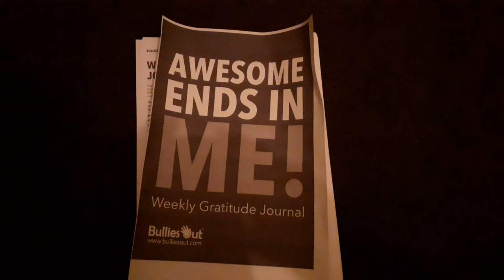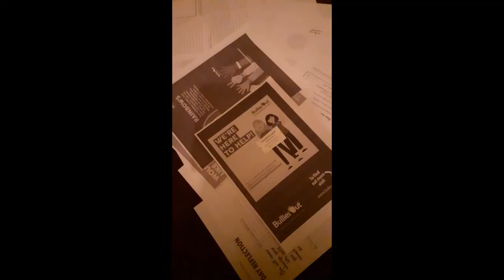BulliesOut Gratitude Journal Unboxing (kind of) + free gratitude journal to print :)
Hiya! I hope you enjoyed this video. To get your own copy of the BulliesOut gratitude journal posted to your door go and remember you can print a copy for free.

I'd just like to clarify that although gratitude journaling increasing wellbeing, this is not a replacement for professional mental health support. If you are struggling with your mental health, please call Samaritans on 116 123 and seek professional help.